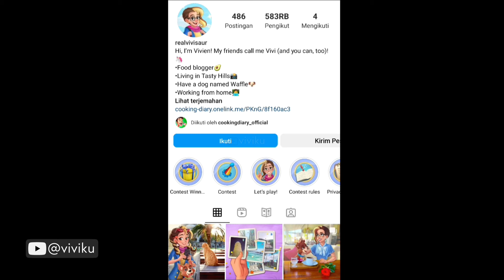Full Eps. 3 || Restoranku di Datangi Food Blogger Terkenal || Cooking Diary Gameplay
Game ini tentang manajemen waktu dalam memasak dan mengelola restoran serta banyak cerita menarik didalamnya.